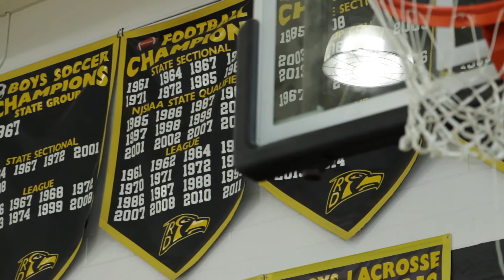This Week in River Dell Season 3 Episode 26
We OWN the right to use this video. We have a subscription from Videoblocks which is where some of our footage, graphics & music come from.  We also purchased the music and graphics from Rampant Designs.

This Week in River Dell

Baby Food Taste Testing
Gabi Toohey

Herbst for Pres
Kaleb Herbst
Michael Totera

 NYU
Ryan Dent
James Dickson

Producer
Mr. Anthony Traina